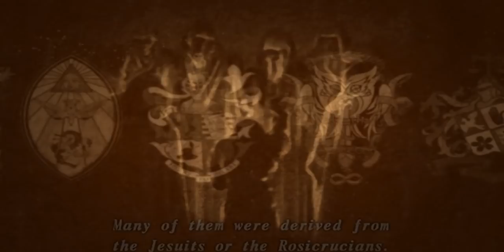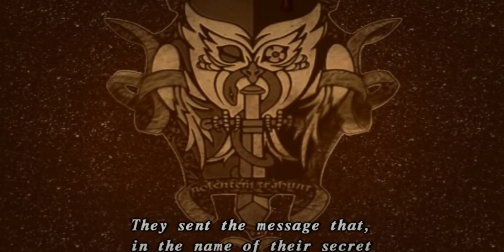The Weirdest Slapstick JRPG (Shadow Hearts: Covenant Part 1 of 2)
Shadow Hearts is a very strange series. Yuri's journey from tragic hero to tragic hero with a slapstick accent is just the next step in a franchise that became ever more joke-filled.

► Iorveth/Bird intro: Zinganza
► Endscreen Art: CarsonDrewIt